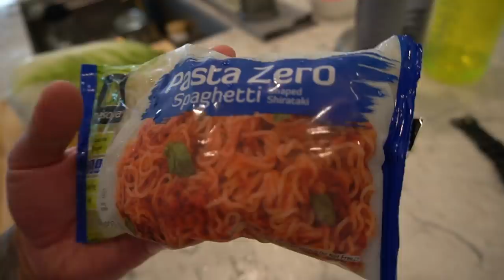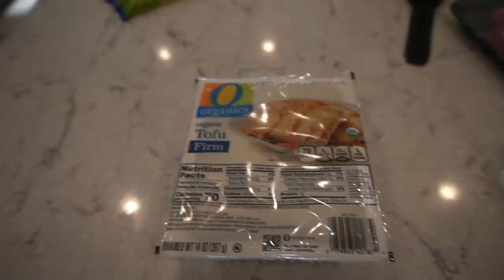We Will Get Through This!